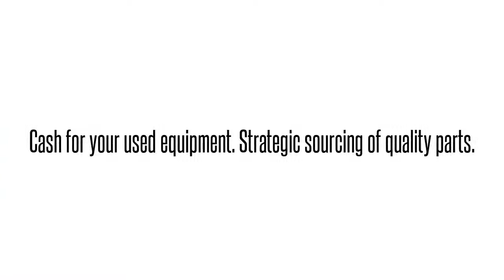Cisco used Parts Exchange: PWR-C2-1025WAC-RF Buy/Sell used here 1-40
We buy/sell and repair Cisco  PWR-C2-1025WAC-RF CISCO  1025W AC CONFIG 2 POWER SUPPLY CISCO   Send us your requirements for Cisco Optical networking, Telephony, Call center equipment, Switches, Blades, systems and parts. 90 day warranty on all used/refurbished items. Bulk Buys! Repair and Hot spares! Strategic Sourcing.